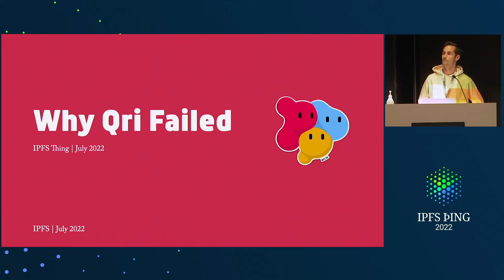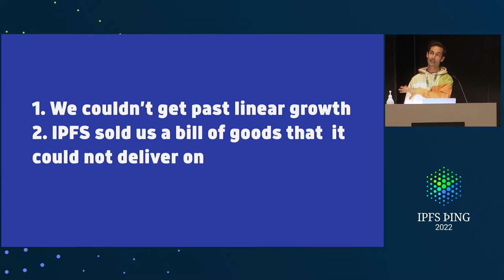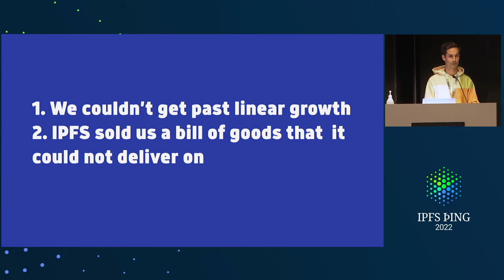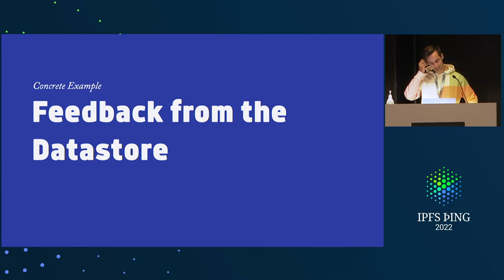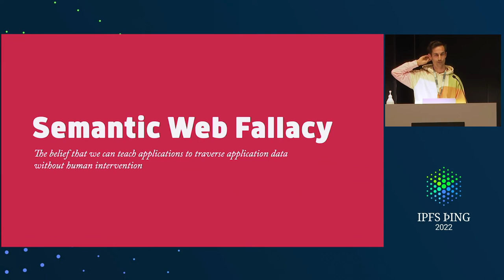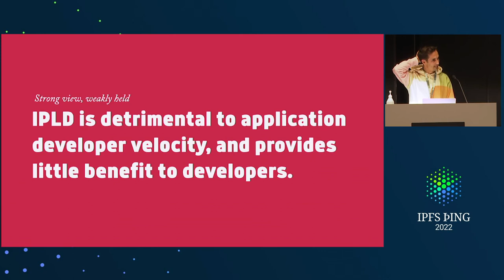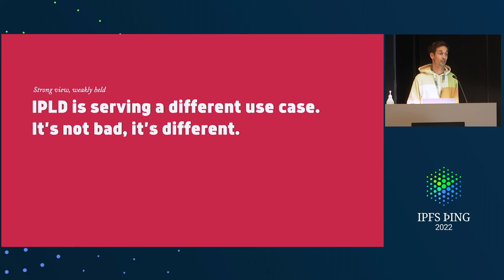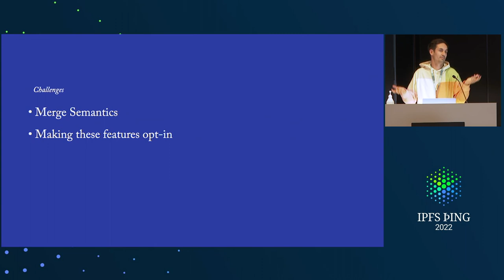Application space in IPFS - @b5 - Building Apps on IPFS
Application space in IPFS - presented by @b5 at IPFS þing 2022 - Building Apps on IPFS